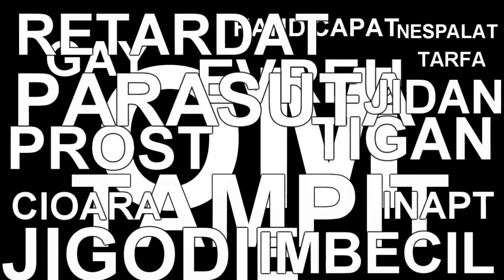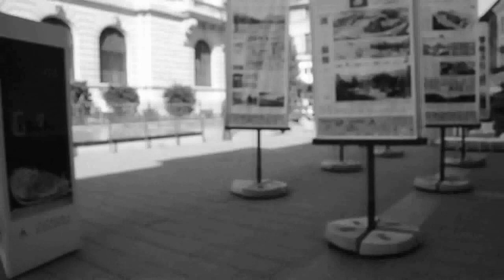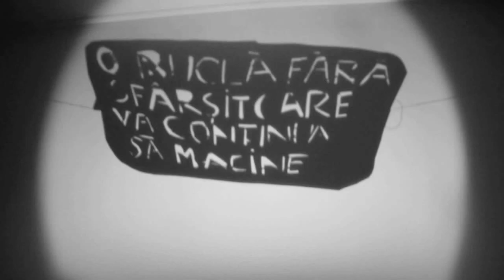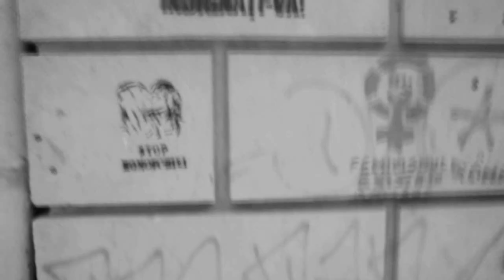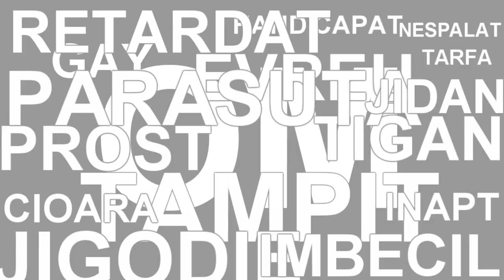Video - Liceul Bilingv George Cosbuc